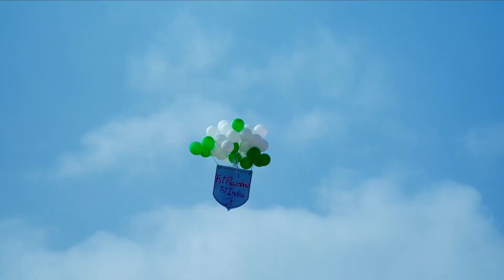R A I N B O W G A M E S G A L A - 2020 10th JAN 2020